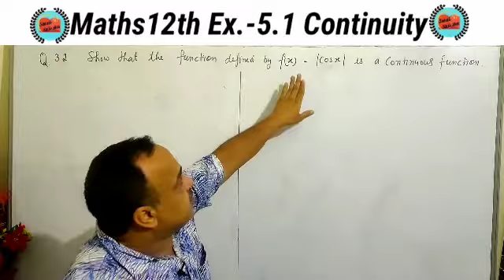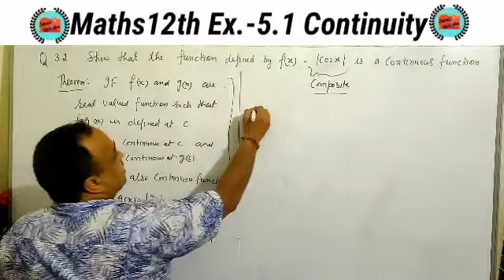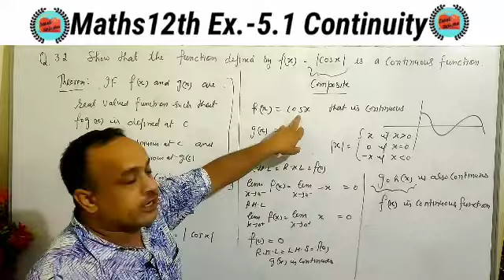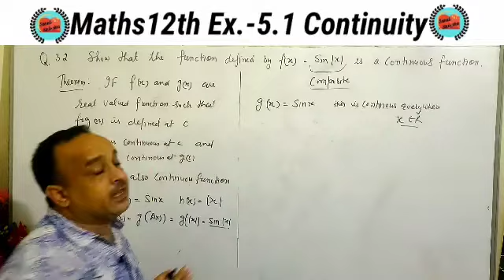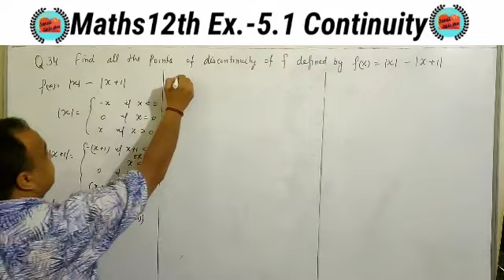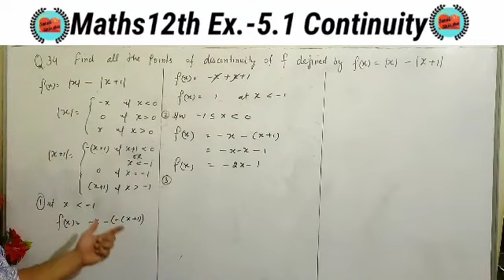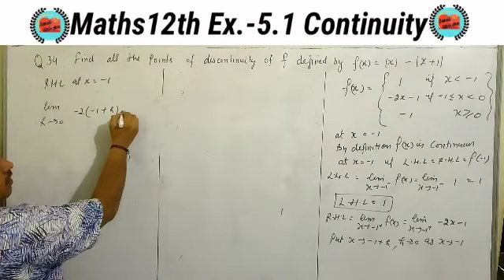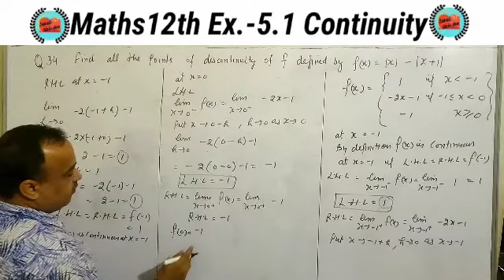10+2 Ch-5 Ex.5.1 Q.32,33,34 | NCERT Continuity and Differtiability (IIT/JEE mains/advance)